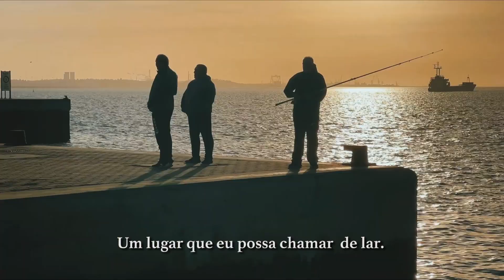Dmitrii Averin, filmmaker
showreel 2023
Stills from TV series and films, music videos and promotional videos